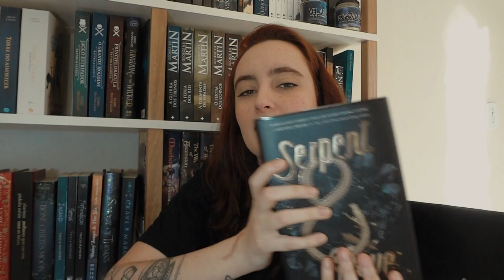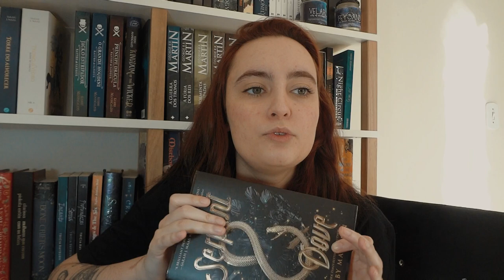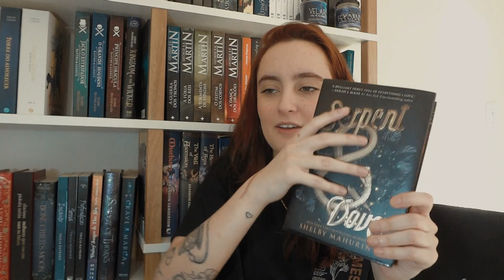PÁSSARO & SERPENTE, de Shelby Mahurin | booktalk com a Ana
⚠️ LEIA-ME ⚠️
A editora tomou conhecimento da polêmica envolvendo a frase da Lou mencionada no vídeo e entrou em contato com a editora americana e foram autorizados a alterar a fala da Lou para retirar a problemática! agora o livro está prontíssimo pra ser saboreado!

Compre o livro

⏱ TIMESTAMP ⏱
15:05 - Discussão com spoilers

📃 PROJETOS LITERÁRIOS